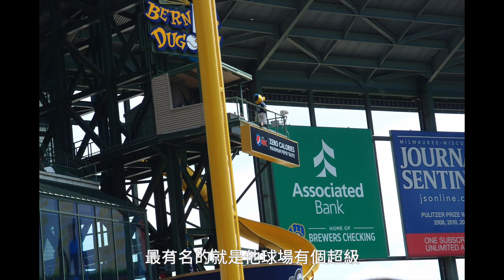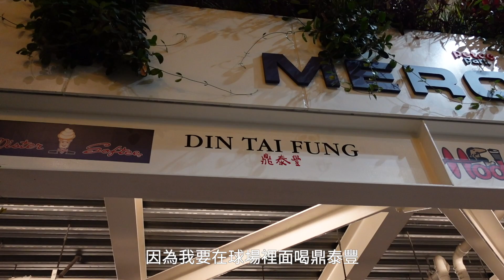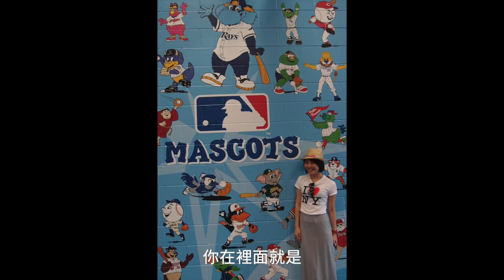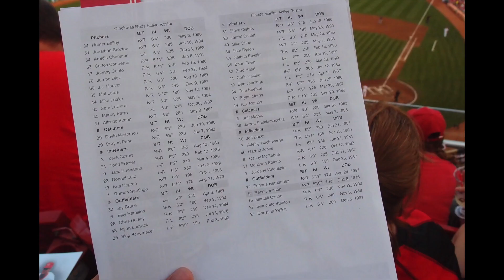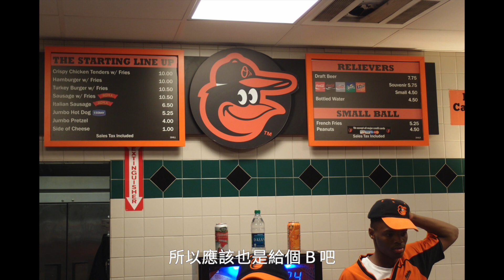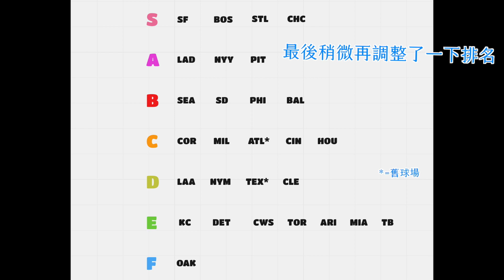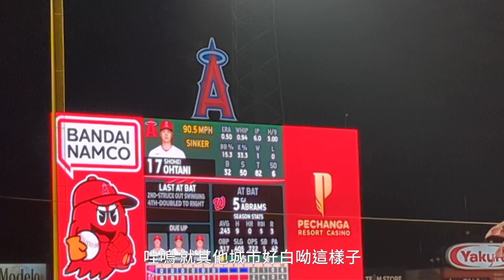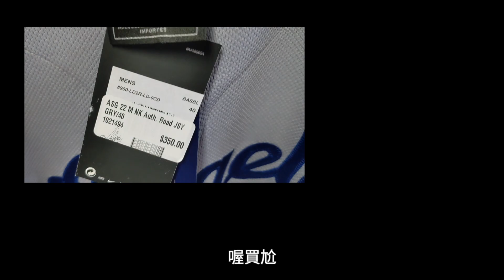全 30 個 MLB 球場排名，猜猜哪個棒球場最值得二訪？ (下)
分享一下全美國30 MLB個球場在我心中的排名！

接續上一集，這集要來聊一下密爾瓦基釀酒人、聖地牙哥教士、亞利桑那響尾蛇、坦怕灣光芒、邁阿密馬林魚、亞特蘭大勇士(舊)、辛辛那提紅人、費城費城人、巴爾地摩金鶯、華聖頓國民、明尼蘇達雙城、休士頓太空人和最終的排名！

0:00 開場
0:17 釀酒人
2:21 教士
6:07 響尾蛇
7:50 光芒
9:40 馬林魚
11:18 勇士(舊)
12:57 紅人
14:06 海盜
15:26 費城人
16:50 金鶯
18:26 國民
19:34 雙城
20:36 太空人
23:22 心得總結

抽獎結果：
大谷帽子：1名
Hsuan-Chi Huang

v中年太空人球衣：1名
chiahung liu

大谷最優秀選手T：1名
Fisher Lu